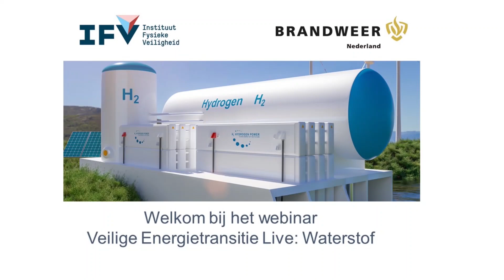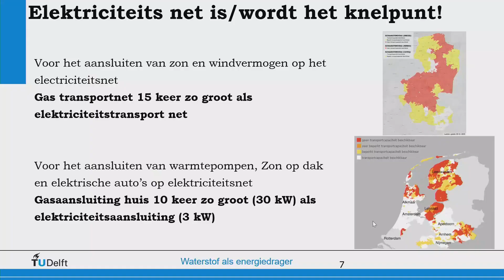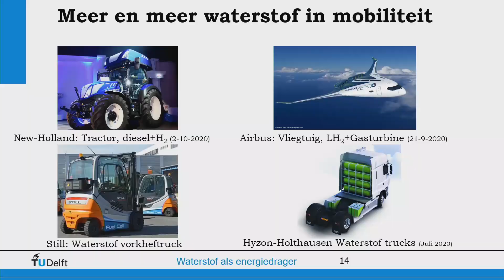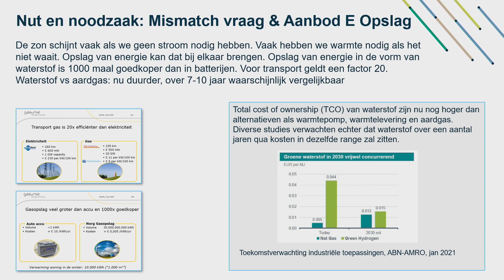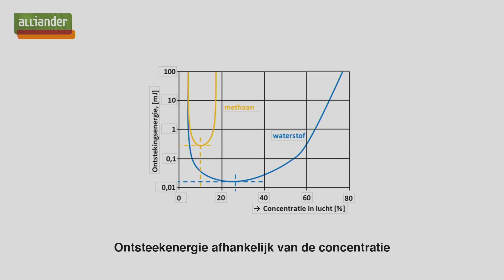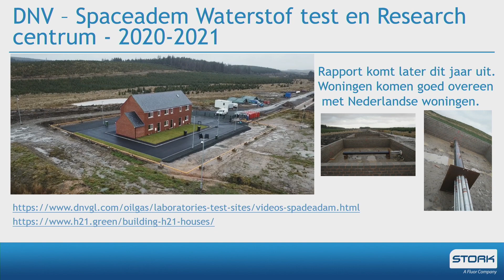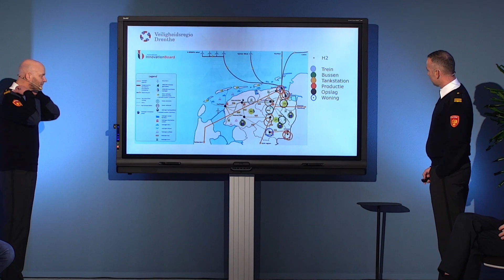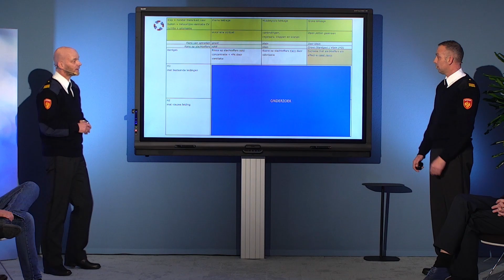Webinar Veilige Energietransitie Live: Waterstof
Leer meer over de achtergronden, laatste ontwikkelingen en praktijkervaringen met de toepassing van waterstof als energiebron.

Lector Energie- en transportveiligheid Nils Rosmuller gaat in gesprek met:
Ad van Wijk, hoogleraar Future Energy Systems aan de TU Delft
Willem Hazenberg, Project Manager Waterstofwijk Hoogeveen - Senior Consultant - SME Waterstof & Energy transitie Stork Assetmanagement Technology
Bart Vogelzang, Productonwer/Senoir consultant Gassen, Alliander
Dirk van Dijken en Niels Westra, coördinatoren afdeling Risicobeheersing, Veiligheidsregio Drenthe.

Dit webinar is georganiseerd door Brandweer Nederland en het IFV in de reeks Veilige Energietransitie Live.

Kijk voor meer informatie over de IFV-activiteiten rondom de energietransitie op
rgietransitie